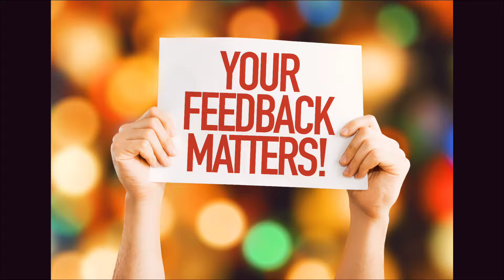गोरखपुर से अहमदाबाद तक चलने वाली सभी ट्रेनों की जानकारी | Gorakhpur to Ahmedabad All Running Trains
15269/मुजफ्फरपुर-अहमदाबाद जनसाधारण एक्सप्रेस,
15045/गोरखपुर - ओखा एक्सप्रेस,
19410/गोरखपुर - अहमदाबाद एक्सप्रेस,
19490/गोरखपुर - अहमदाबाद एक्सप्रेस,
19270/मुजफ्फरपुर - पोरबंदर एक्सप्रेस

gorakhpur to ahmedabad all running trains info

15269/Muzaffarpur - Ahmedabad JanSadharan Express,
15045/Gorakhpur - Okha Express,
19410/Gorakhpur - Ahmedabad Express,
19490/Gorakhpur - Ahmedabad Express,
19270/Muzaffarpur - Porbandar Express